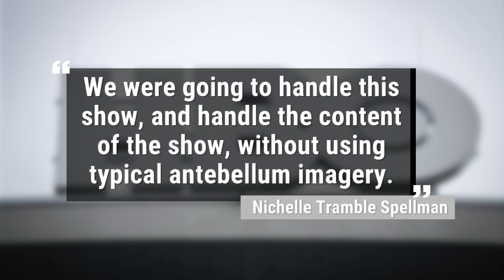Game of Thrones Creators: Backlash On New Project | Los Angeles Times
The showrunners are partnering with writer-producers Malcolm Spellman and Nichelle Tramble Spellman. (July 21, 2017)